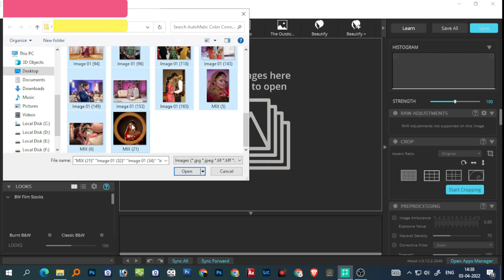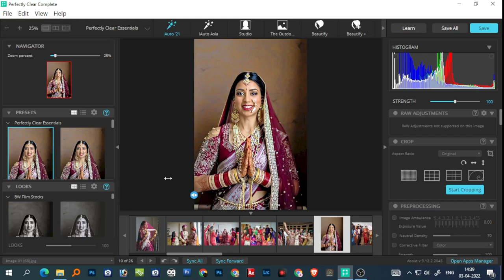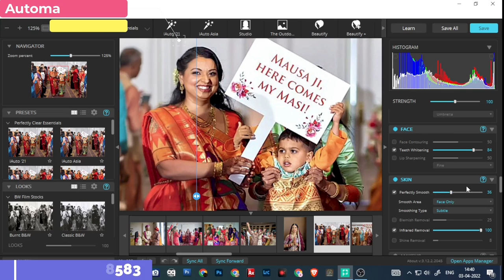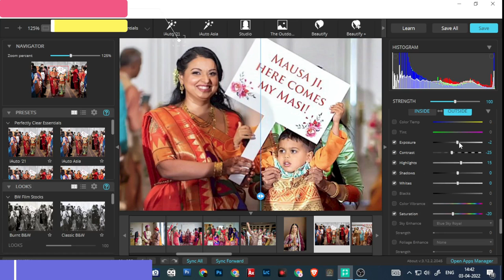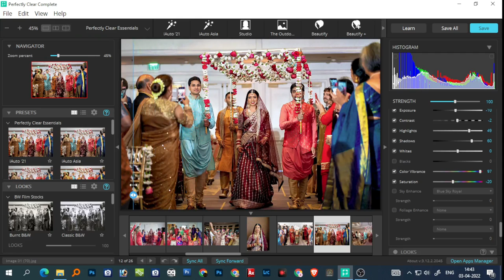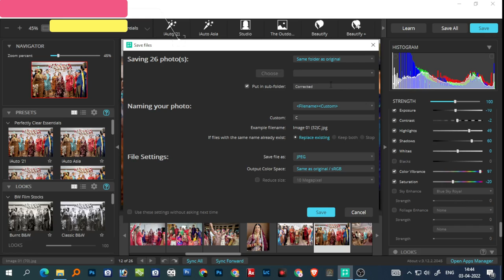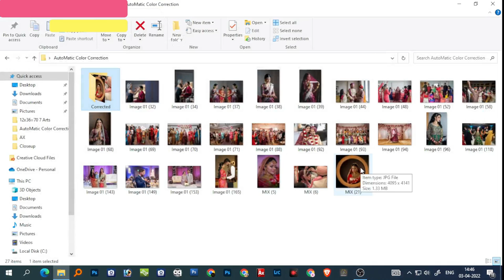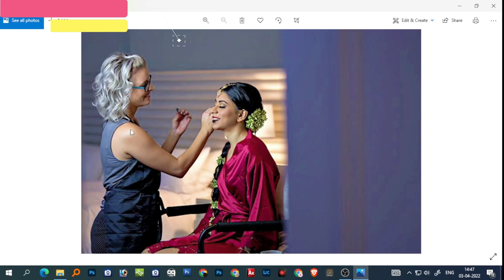Automatic photo color correction software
Just 1 click auto correction photo  @Aidan Creation ​

Software Price Only 499/- Rs.

auto photo colour correction software,

Hello Friends Welcome back to Aidan Creation channel
Today i am going to give you one best photo auto correction software